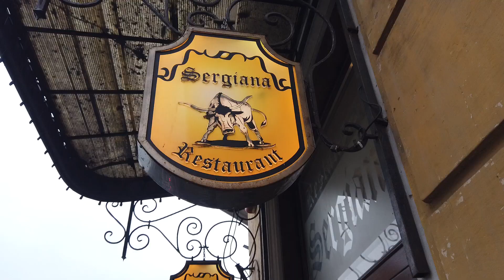Transilvania On The Road (2/4)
Pronti per il secondo giorno nella Transilvania. Sveglia presto e  con 4 C° armati di scarponcini e sciarponi ci dirigiamo verso Brasov, città principale di questa regione, nota per i vivaci caffè e variopinti edifici che circondano il centro storico acciottolato. Purtroppo la giornata non inizia nel migliore dei modi ad accoglierci c'è una leggera pioggiarellina oltre le basse temperature tipiche di questi luoghi, così decidiamo di fermarci in un accogliente locale a fare colazione con il tipico Kurtoskalacs o semplicimente kurtos la prelibatezza invernale dell'Europa dell'est. I  Kurtos sono fatti con pasta lievitata, tagliata in strisce sottili e arrotolata sopra uno spiedo che viene posto sul fuoco conferendole un irresistibile profumo e la sua deliziosa crosta croccante. Infine viene ricoperta di noci macinate, zucchero, cannella o in versione più moderna  riempita con varie creme. E 'utile in inverno, non solo per dolci risvegli , ma anche per le mani congelate. Essi serviti fumanti ricordano i camini delle case.
Imprevidi, nostante il clima, decidiamo di salire attraverso la funicolare o meglio una lattina di coca cola gigante ( sponsor uffuciale della Romania) su monte Tampa, qui siamo completamente immersi nella nebbia e purtroppo ciò ci impedisce la visione della città dall'alto.  Dopo esserci affacciati sulla scritta hollywoodiana che presenta il nome della città, ci dilettiamo con una passeggiata nel bosco dominanto dai bellissimi colori autunnali più vari. Ritornati nel centro storico dopo un lungo pranzo durato fino alle 16.00, pronti per riuscire ci accoglie un clima cupo a cui non siamo abituati, sembra già notte. Concludiamo la nostra giornate con la visita alla Biserica Neagra chiesa inizialmente cattolica conosciuta con il nome di chiesa di Santa Maria, costruita alla fine del trecento in stile gotico. Parzialmente distrutta dopo il grande incendio del 1689, prese il nome attuale a causa del colore delle mura annerite dalle fiamme.
Ah dimenticavo!!! Inevitabile mangiare un altro kurtos prima di lasciare la città.

Guardatelo in massima qualità', senno l' attrezzatura la butto e li faccio con il telefono! :D

Utilizzati: Osmo Poket, Mavic 2 Pro & Nikon D7200.